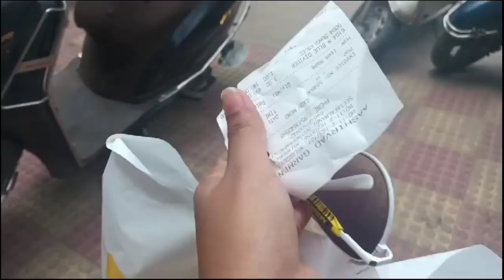Yo Yo Teju❤️ ||Special day Special Stories🥳!! ||Unexpected things🥲🙂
Hey Guys..How are you i hope all going good..So here is my another video about my school which is different vlog like ever..this is so memorable vlog..try to watch till end and also watch my previous vlogs😊